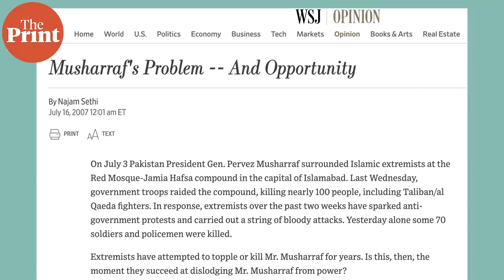Why Pakistan Army hasn't been able to put an end to the Baloch insurgency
Banned Baloch Liberation Army stormed Pakistan military outposts in Panjgur and Noshki on 2 February 2022. In this episode of SecurityCode, Praveen Swami explains why the Pakistan Army hasn't been able to put an end to the Baloch insurgency and why Baloch grievances need political action.